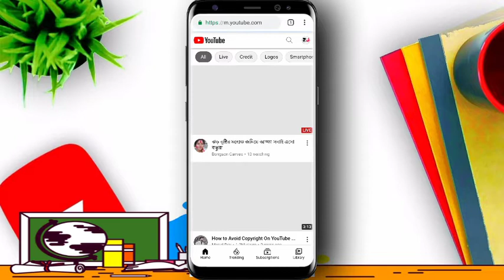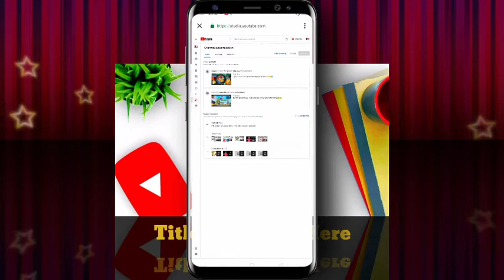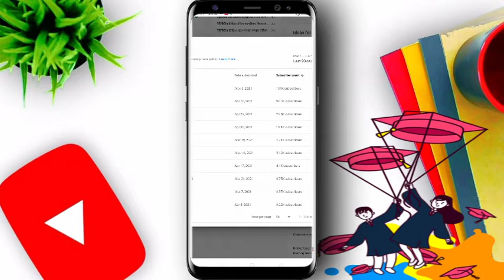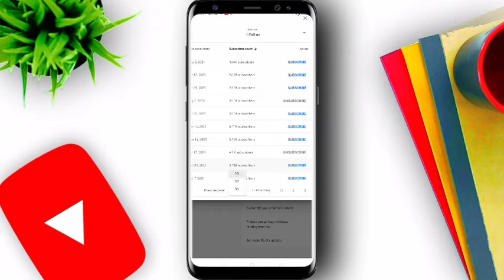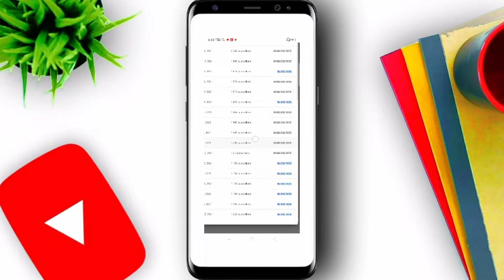কিভাবে চেক করবে কারা তোমাদের চ্যালেন সাবস্ক্রাইব করে আনসাবস্ক্রাইব করে দিয়েছে🤔🔥✔️